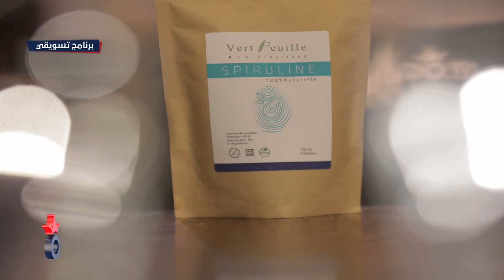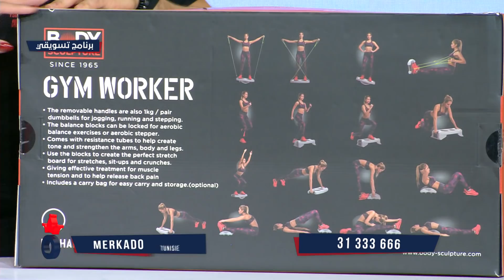Merkado S01 Episode 51 10-01-2021 Partie 02